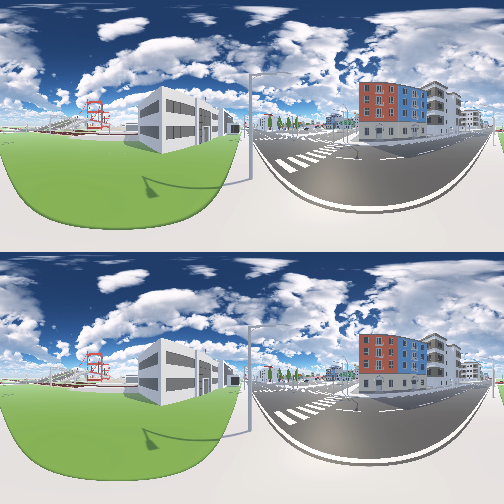Low Poly Urban Animated Scene 3D 360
Built in Unity 2018.3

Models: SimplePoly World